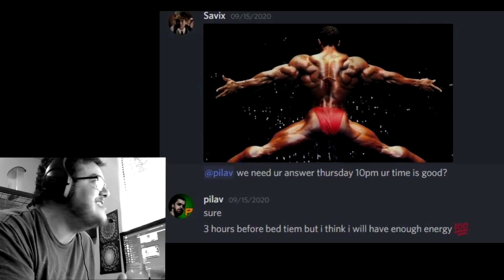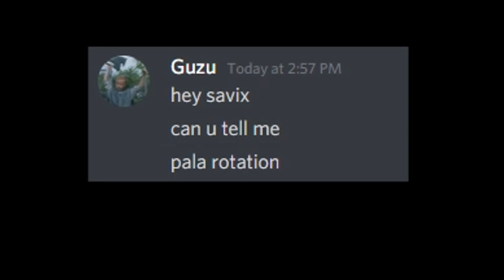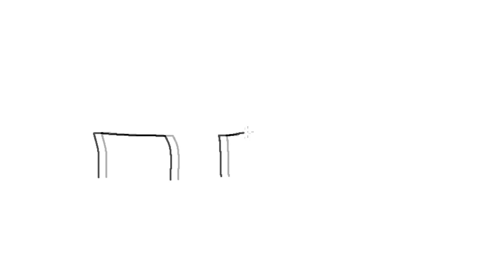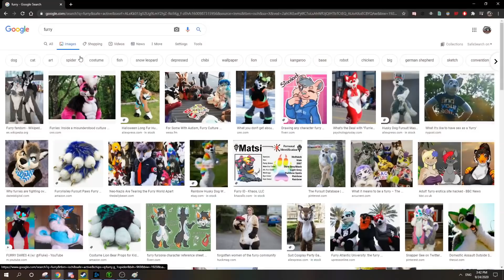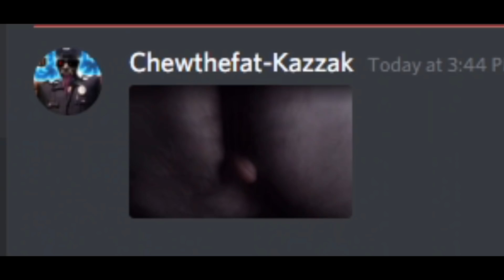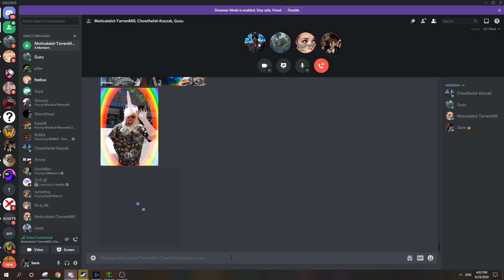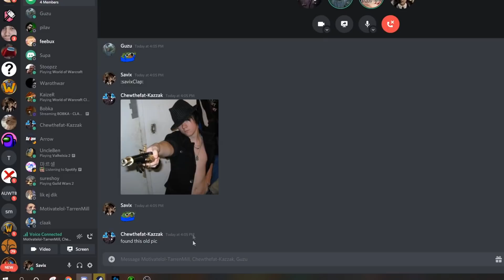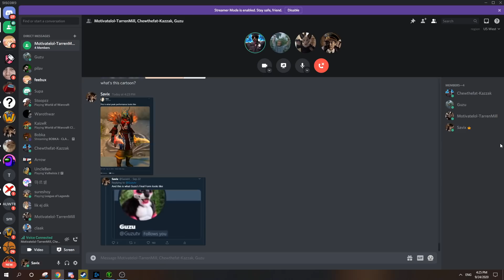Savix Shadowland Duel Championship ft. Pilav Anboni Guzu Moti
Shadowlands Beta Dueling for fun :)
Edited by Fronk